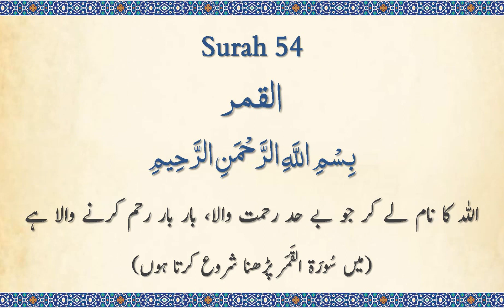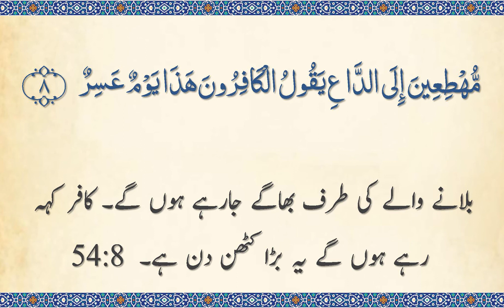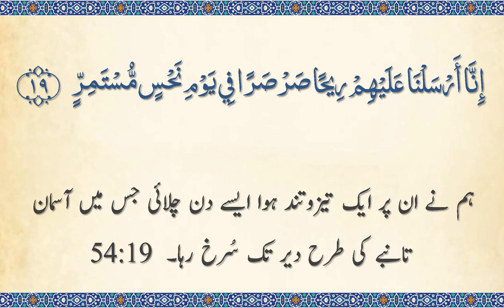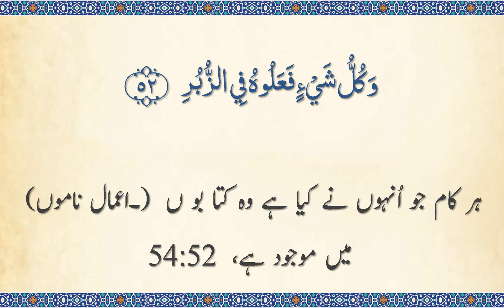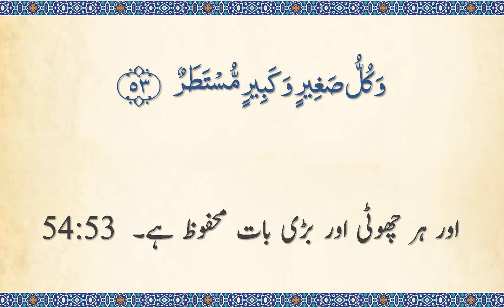Surah 54 - Al-Qamar: Quran Majeed: Beautiful 🔊 URDU Translation Only (Arabic Subtitles)